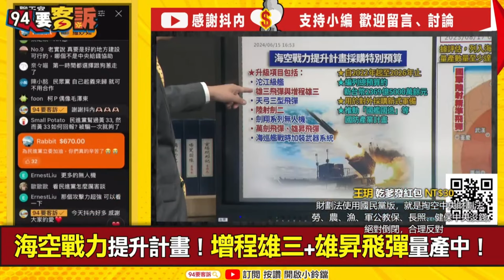【94要客訴】國軍海空戰力提升！增程雄三+雄昇飛彈量產！黃創夏：美台軍工加強合作！先送3.3億美金彈簧刀無人機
來賓：資深媒體人 黃創夏

海空戰力提升計畫！增程雄三+雄昇飛彈量產中！
雄二E巡弋飛彈有3型彈服役中 增程型射程達1200公里
嚇阻中國！美眾院通過國防授權法 強化台灣軍備！
美台軍工合作！台廠要加強資安 避免美方技術被中竊取
美參院版國防授權法　促五角大廈為台設緊急庫存